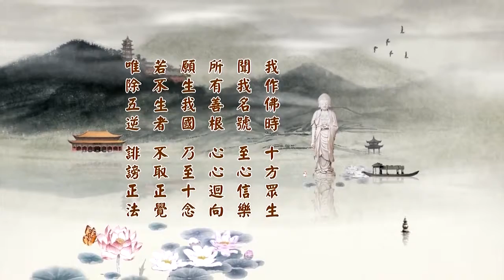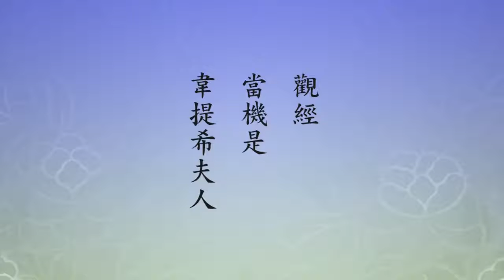淨土大經科註307